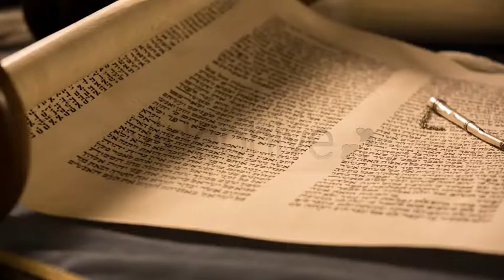Hebrew Torah with Yad 2 - Stock Footage | VideoHive 6315533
Created: 8 December 13
Looped Video: No
Frame Rate: 23.98
Resolution: 1920x1080
Video Encoding: Photo JPEG
File Size: 365mb
Total Clip(s) Length: 0:12
Category: (religious)

Description: Buy Hebrew Torah with Yad 2 by KevinPeeples on VideoHive. Shot on the 5D Mark III in Magic Lantern RAW 1080p, this is a 0:12sec shot of a yad, or a torah pointer, resting on a...
Dear author KevinPeeples, if you believe any that the use of the project preview on this channel are not legitimate, please write to e-mail and we will delete your video within 24 hours.